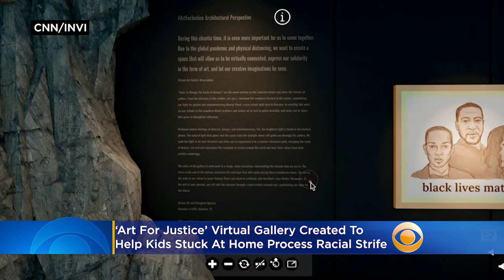‘Art For Justice’ Virtual Gallery Created To Help Kids In Lockdown Process Racial Strife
A virtual art gallery created by three recent college graduates is helping kids who are stuck at home process the racial unrest that followed the death of George Floyd. Katie Johnston reports.